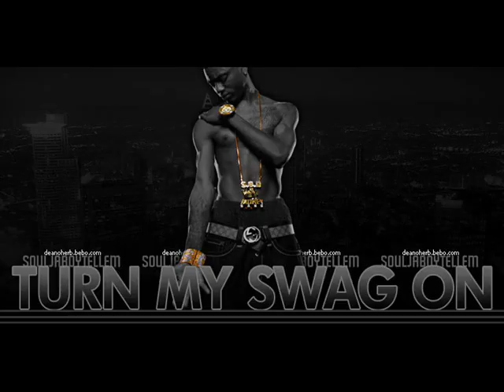Turn My Swag On (Remix)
Min "Turn My Swag On" Remix, tyckte först att Soulja Boy bara var ett One hit wonder men han har verkligen lyckats den här gången, han kanske har lite talang trots allt." T.I.M. The Mixtape Vol.3 Paper Trace" is coming soon!!!